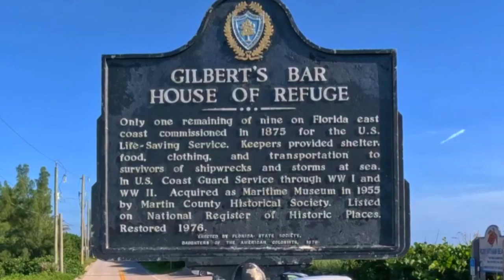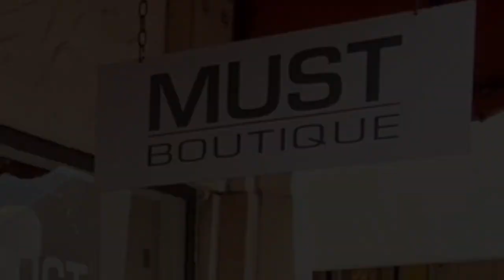Searching for the wrecked remains of Georges Valentine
On 16 October 1904 the 190' Georges Valentine wrecked on the rocks of Gilbert's Bar off Hutchinson Island in Florida; five crew were lost, their bodies never recovered. The ship's grave is in shallow water near the coast. For the second time, we'll attempt to find and photograph the wreck.

And if you could share our channel with a couple of cool friends that would be great. It helps us to grow and to create additional content. Thanks!!

00:00 Introduction
01:14 Searching for the shipwrecked Georges Valentine
08:26 Provisioning for the Bahamas
09:21 Clothes shopping with What2WearWhere